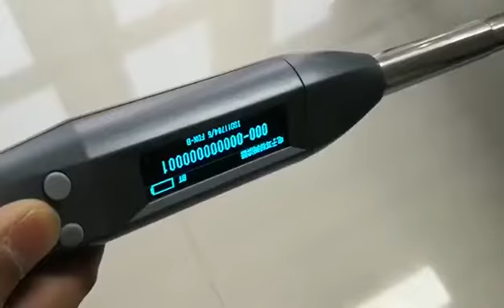LAIPSON Bluetooth rfid reader